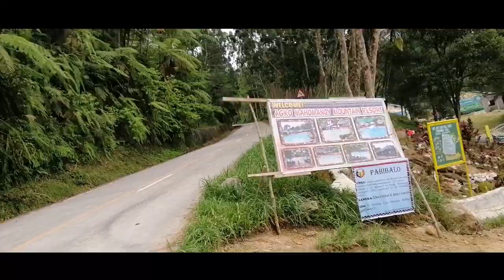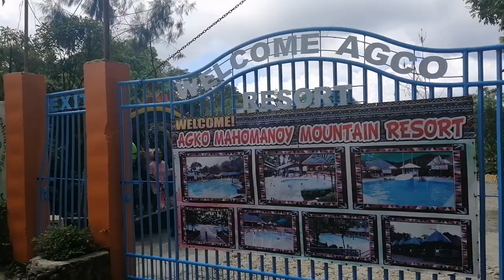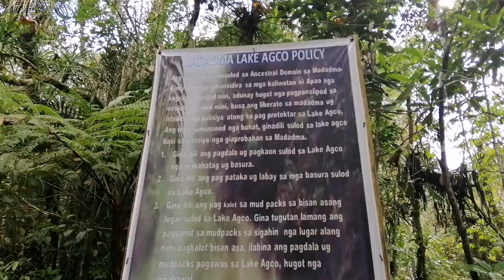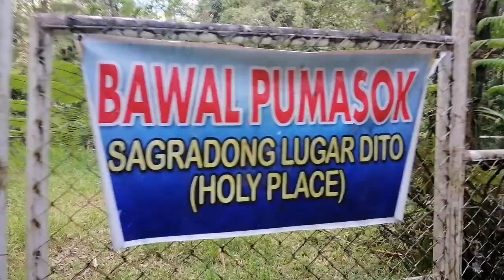TAONG PUTIK SA MT. APO / TRAVEL VLOG / LAKWASERONG KOBOY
Isa sa mga sikat na Tourist Spot sa Pilipinas ang Mt. Apo na matatagpuan sa North Cotabato, Philippines. Samahan niyo akong sa isang panibagong Lakwatsa at tuklasin ang natatagong ganda ng paraiso sa North Cotabato.